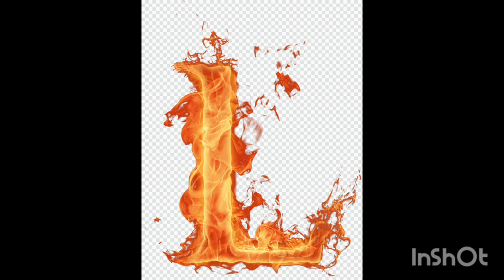നിങ്ങളുടെ പേര് ഈ പറയുന്ന അക്ഷരങ്ങളിൽ ആണോ തുടങ്ങുന്നത്? നിങ്ങളും ഇതുപോലെ ഭാഗ്യം കൊണ്ട് ചെന്നവരാണോ?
നിങ്ങളുടെ പേര് ഈ പറയുന്ന അക്ഷരങ്ങളിൽ ആണോ തുടങ്ങുന്നത്? നിങ്ങളും ഇതുപോലെ ഭാഗ്യം കൊണ്ട് ചെന്നവരാണോ?|SR family's food corner

punartham nakshatra phalam today
uthrattathi nakshatra latest
sankaranarayanan astrologer
swati nakshatra astrology
nakshatra padas in astrology
dr vinutha rajesh astrologer
jyothirgamaya astrology
Content gap for Shorts
malayalam astrology
aswathy nakshatra phalam 2022
manju santhosh vlogs
vishakam nakshatra phalam today

peringode sankaranarayanan astrologer
thiruvathira nakshatra phalam today
uthrattathi nakshatra latest
moolam nakshatra phalam today
sagittarius malayalam horoscope
sv nagnath astro psychologist
makayiram nakshatra phalam today
malayalam astrology
chothi nakshatra latest
anantha narayanan astrologer
swati nakshatra അസ്‌റോളജി

pramod panicker astrology
peringode sankaranarayanan astrologer
suresh balakrishnan astrologer
sagittarius malayalam horoscope
pooruruttathi nakshatra phalam latest
chothi nakshatra latest
anantha narayanan astrologer
tarot card reading malayalam relationship
nakshatra astrology

indulal narayanan astrologer
pooruruttathi nakshatra phalam today
aswathy nakshatra serial today episode
thiruvathira nakshatra today
chathayam nakshatra phalam today
rohini nakshatra malayalam latest
gowri shankar astrology
weekly prediction malayalam
chandiroor vijayan astrologer
tarot card reading malayalam latest
taurus malayalam horoscopes
sagittarius malayalam horoscope
astrology malayalam class
gowri shankar astrology
chandiroor vijayan astrologer
shibu narayanan astrologer
kerala muhurtham hairstyle
chothi nakshatra latest
saturn in 8th house malayalam
malayalam astrology latest
bharani nakshatra phalam today
sankaranarayanan astrologer
aswathy nakshatra phalam today
uthradam nakshatra phalam today
anantha narayanan astrologer